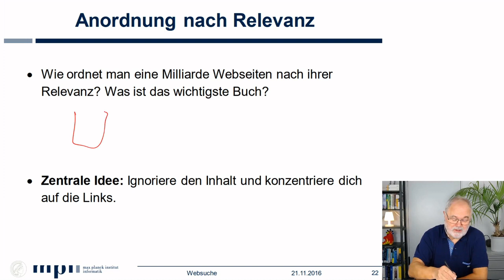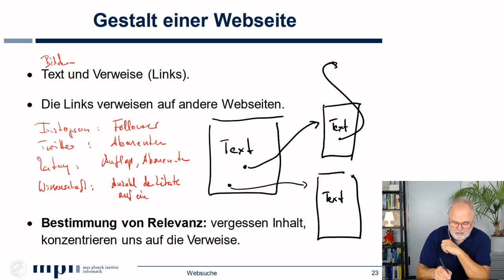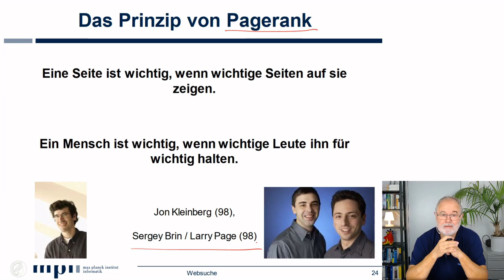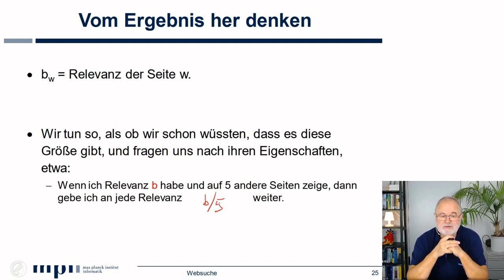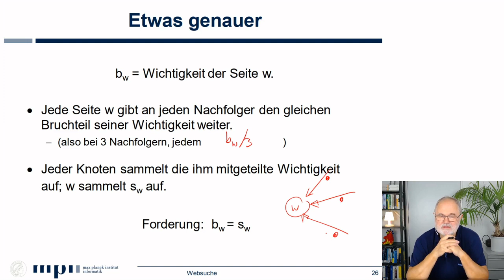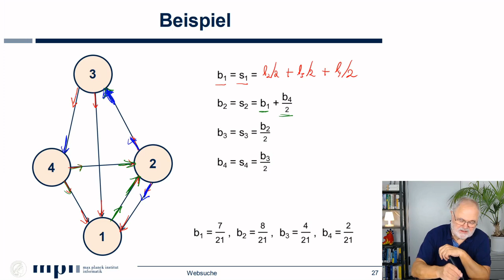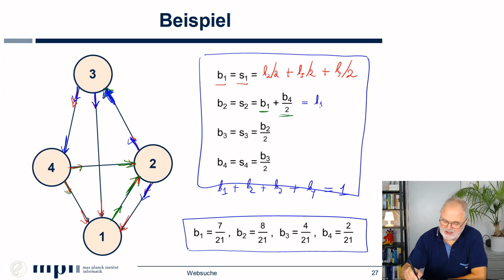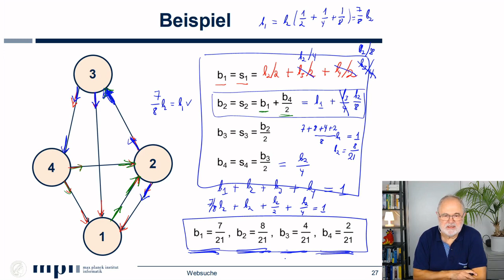Relevanz von Webseiten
Was macht manche Webseiten relevanter als andere? Eine Webseite ist relevant, wenn viele relevante Webseiten auf sie zeigen. Der Begriff Pagerank